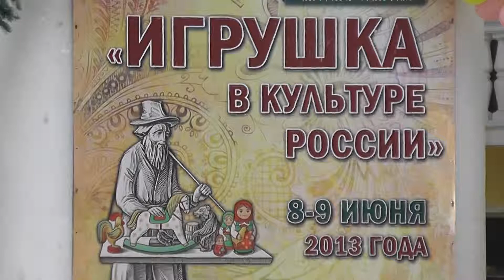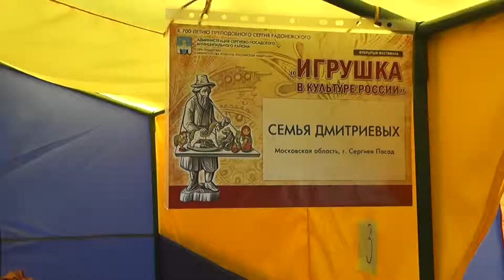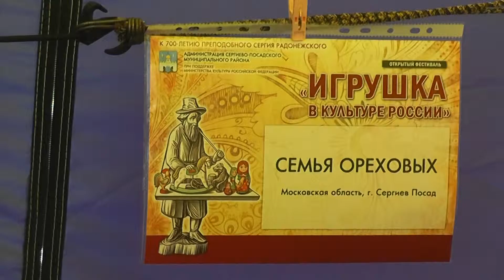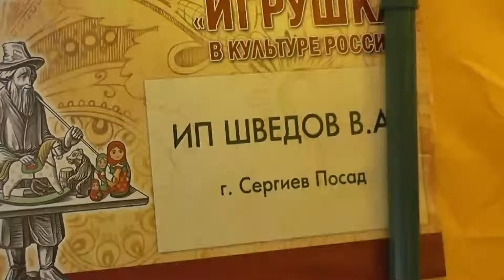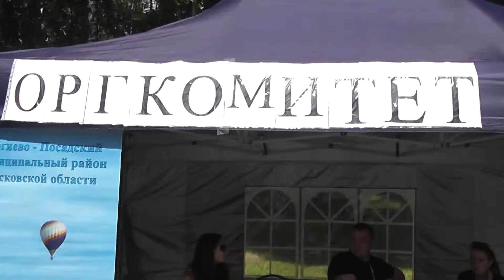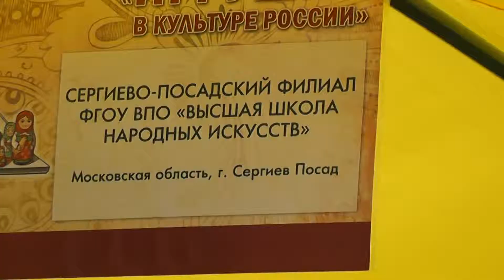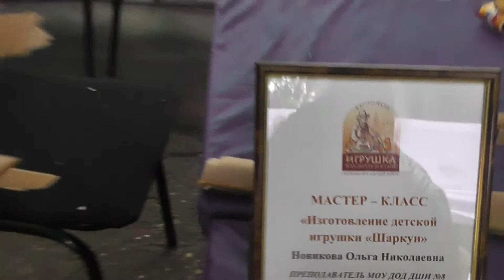Фестиваль игрушки 1